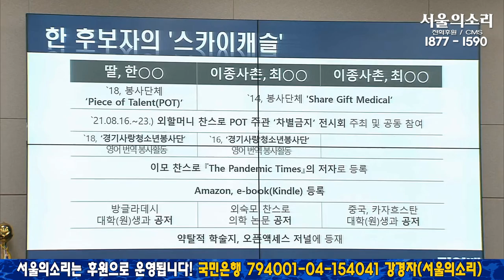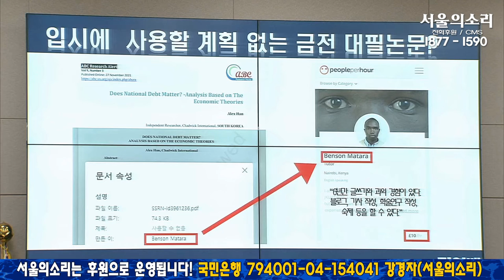'스카이캐슬 한동훈' 제출 거부 자료 쟁점 정리!